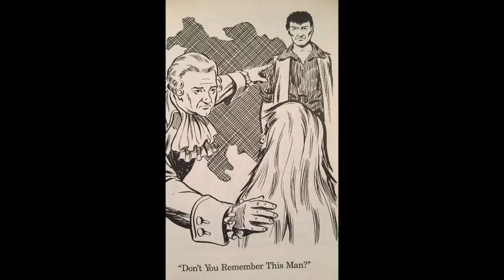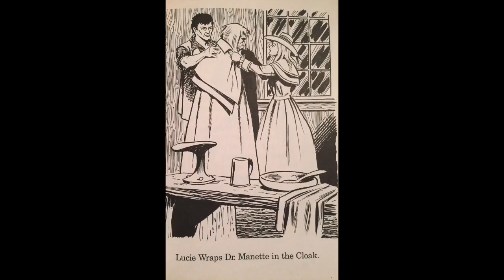A Tale of Two Cities- Chapter Three